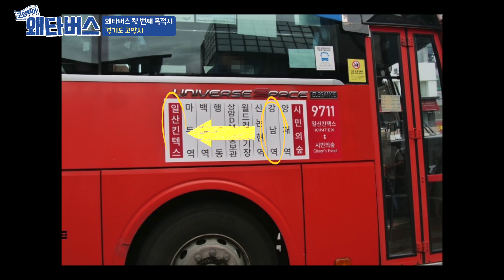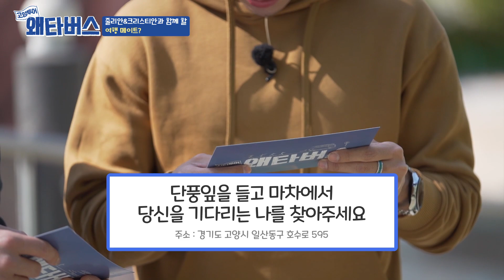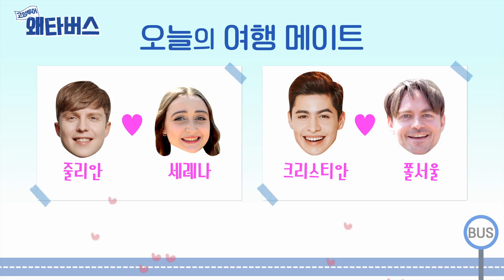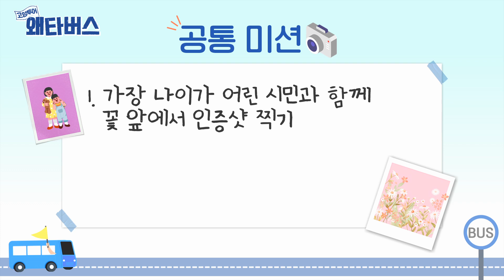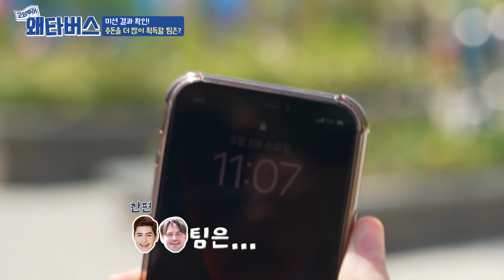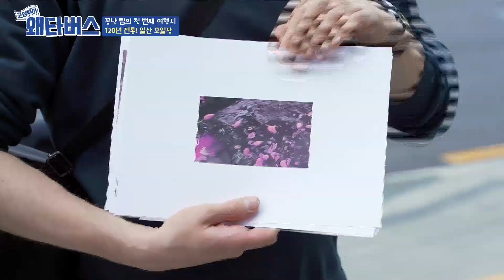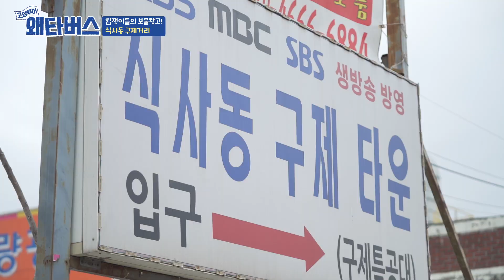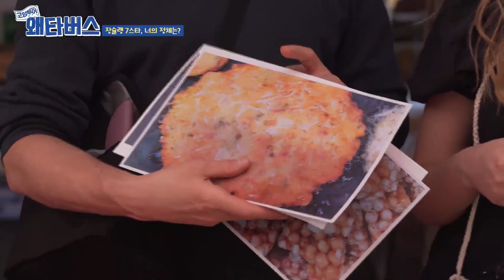유럽에 식당내면 대박날 것 같은 K-음식 BEST 7│시티투어 왜타버스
내(=한국인)가 먹어도 맛있는 K-음식🍲
외국인들이 먹어도 맛있을까?

희노애락이 다 담긴 대한외국인들의 찐 리액션!
K-음식 뿐 아니라 K-패션도 핫하디 핫하다 🔥

나만 알고 싶은 힙스터들의 보물창고 부터
K-pop하면 빼놓을 수 없는 BTS의 RM도 만날 수 있는 왜타버스!
왜? 타? 왜타? 왜타버스!

🚍왜타버스 1부 운행 시간표🚍

00:00 왜타버스 운행 시작
06:00 여행 메이트를 찾아랏
10:45 내돈내산 여행, 용돈 획득 미션
26:24 첫 번째 팀의 첫 번째 여행지는 어디일까?
33:41 두 번째 팀의 첫 번째 여행지는 어디일까?